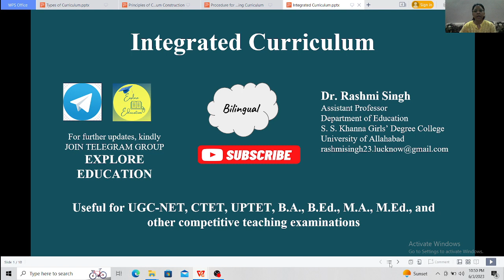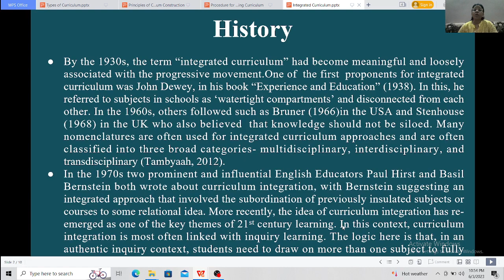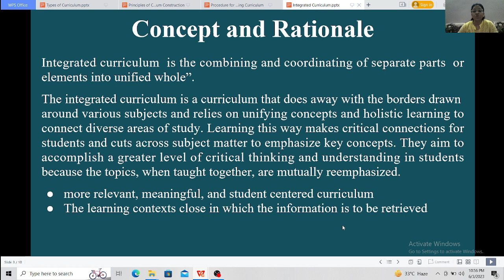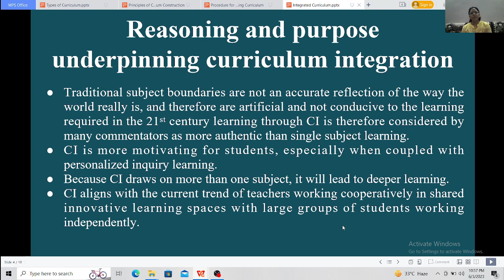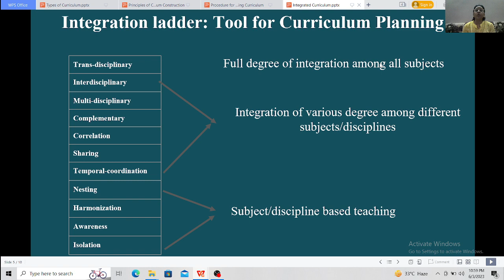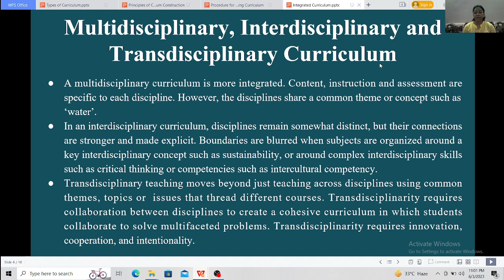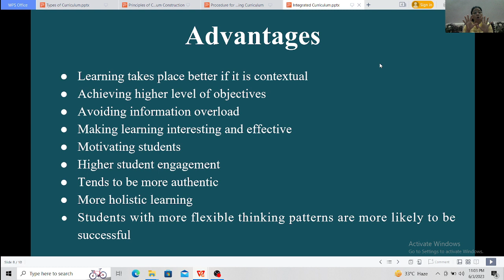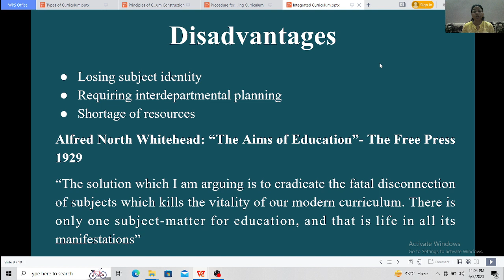Integratiion of Curriculum